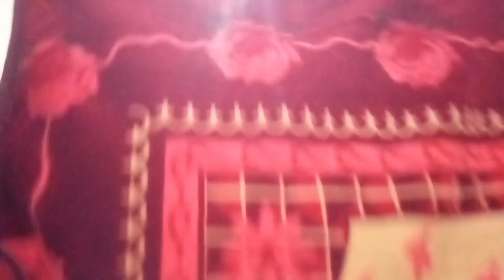Hamro chai yastai vayo hai Dashai ❣️🎉|| Happy Dashai hai sab lai ❤️😊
I hope that you will not be mistaken for using some vulgar words